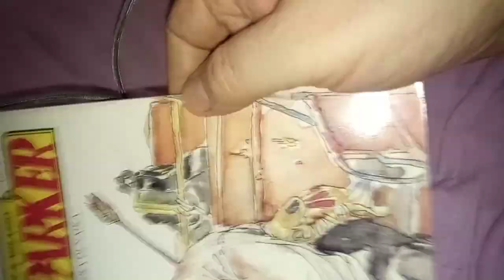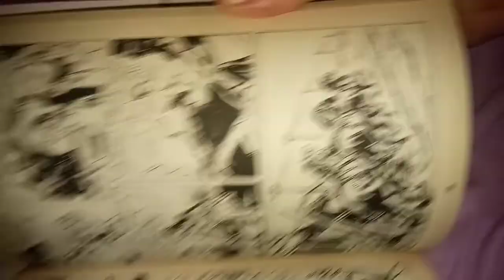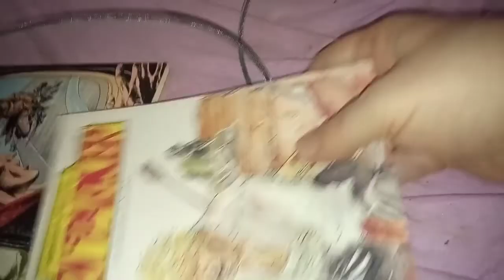Ken Parker. serie Oro n.52. La collera di Naika